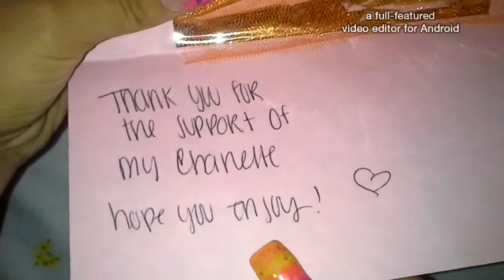■★Regalitos que me mando Queen Nails★■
Nuestra amiga QUEEN NAILS hiso un sorteo de unos mixes y ala ganadora le dio un set de 6 o 8 mixes no recuerdo  y alas demas nos dio a eskojer un mix el k kisieramos y nos lo mandaria de regalo de konsolasion kmo kien dise pero aparte del mix k yo eskogi ahora k me llego el sobre ella me mando unas decoraciones mas y en forma de agradecimiento le hise este videito espero le guste y austedes tambien chicas MUCHAS BENDICIONES! !!